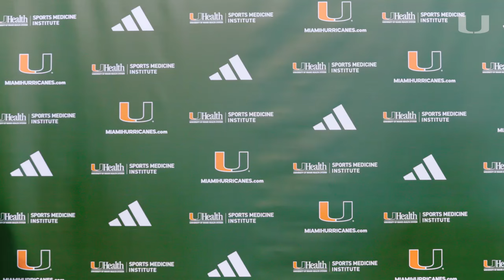Damari Brown | Media Availability | 8.3.24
DB Damari Brown speaks to the media following Fall camp practice.